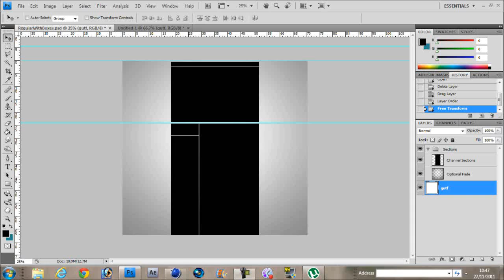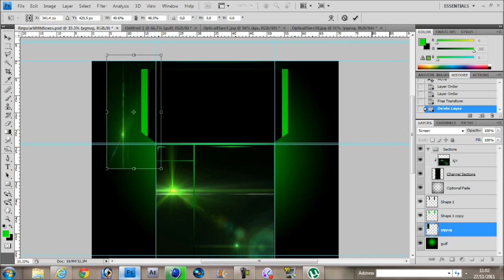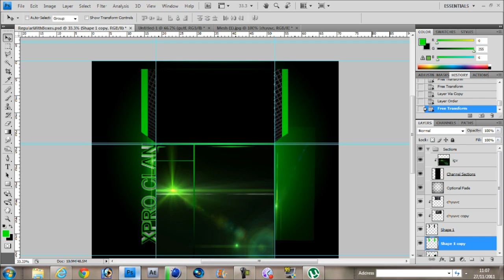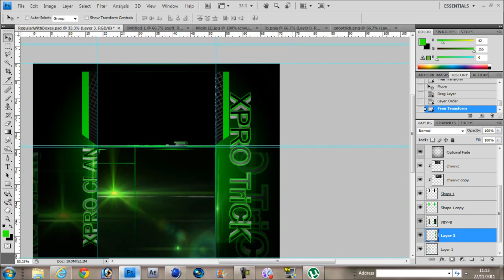Background Speed Art Pro TriCK Photoshop C4D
This is a background speed art for the PROx clan. Pro TriCK.

The song is-Distortion of matter
By-xMaster117